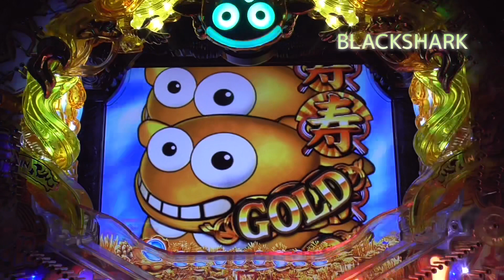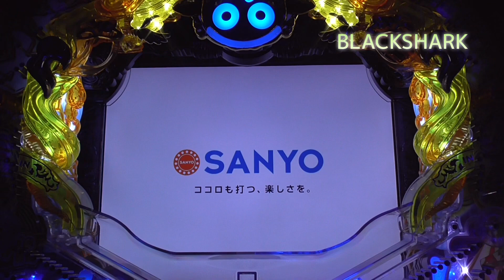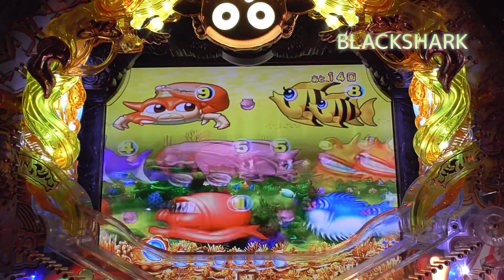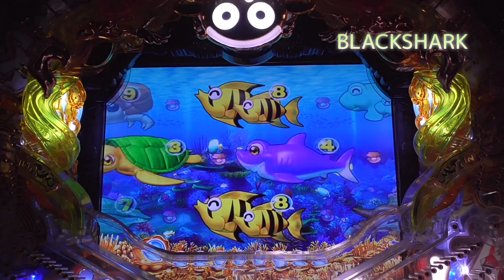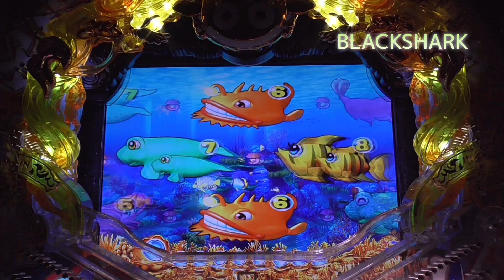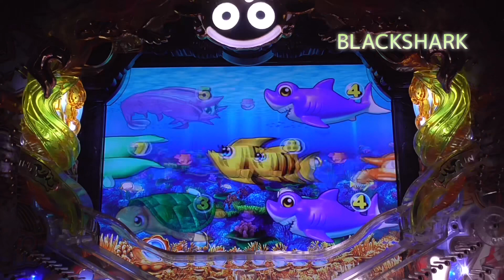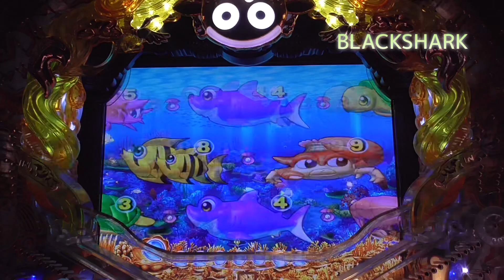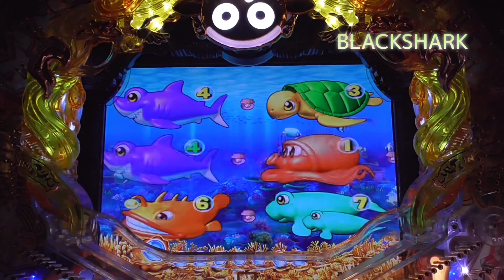【パチンコスーパー海物語】2022年10月3日❶【sea ​​story】